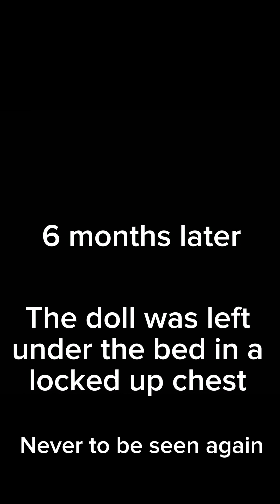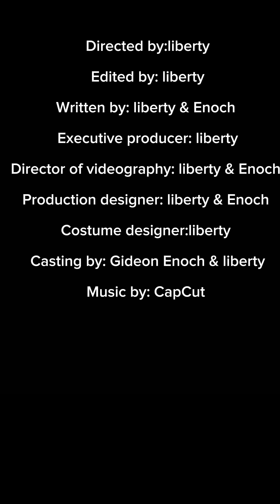The cursed doll (sorry we uploaded late)